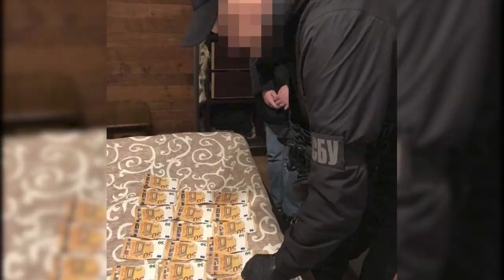Волинська компанія постачала в РФ комплектуючі для підводних човнів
Співпрацювали з окупантами. Волинська компанія постачала в РФ комплектуючі для підводних човнів. До організації оборудки причетний керівник волинської компанії, яка виготовляє високотехнологічні вироби для опорно-поворотних механізмів.